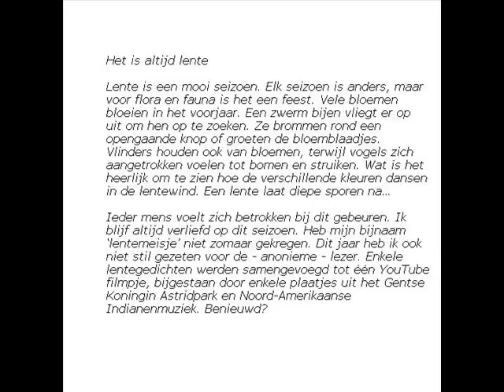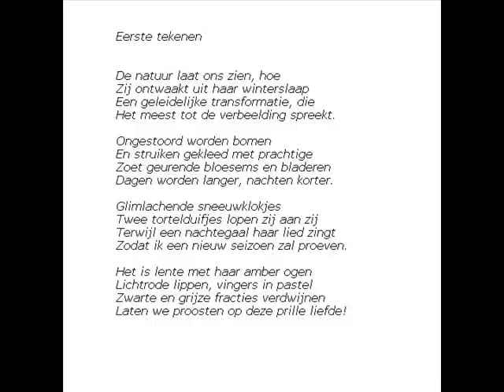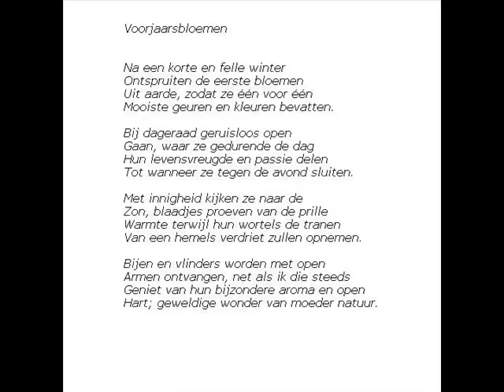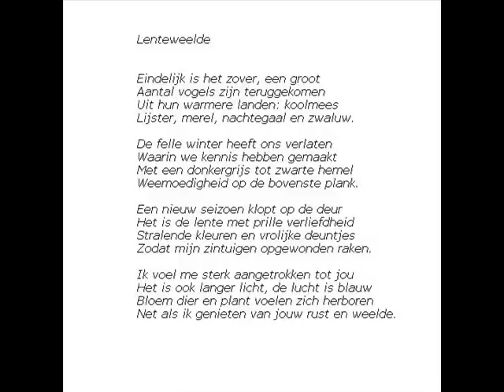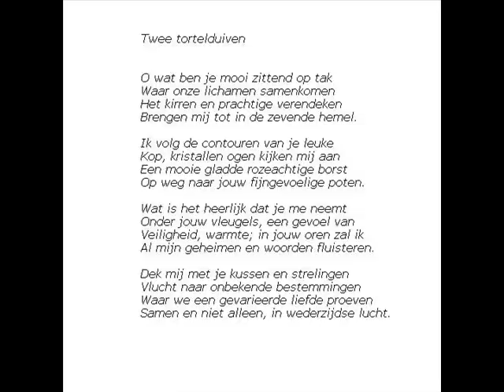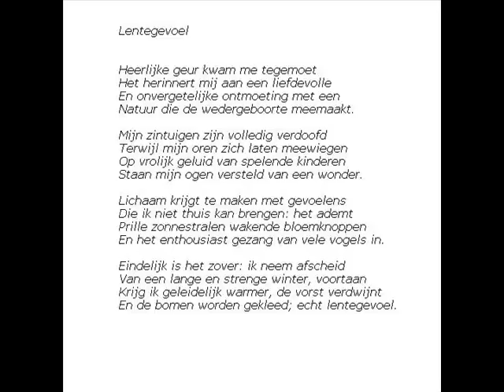Een nieuwe lente in het Koningin Astridpark te Gent door Catherine Boone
Een nieuwe lente in het Koningin Astridpark te Gent

Het Koningin Astridpark is ontstaan uit twee dergelijke privétuinen van particuliere eigenaren die de stad Gent in het jaar 1947 heeft gekocht. Een samensmelting van het domein van Villa De Groote en het eigendom van Louis Piers de Raveschoot, een telg uit de adellijke familie die onder meer het kasteel van Olsene bezat. Twee jaar later werd het park opengesteld voor het publiek. Het behelst een totale oppervlakte van 8390 vierkante meter en behoort tot een van de kleine stadsparken. Het park is vernoemd naar de gewezen Belgische koningin Astrid die hier ook vereeuwigd is met een standbeeld maar daar gaan we later nog naartoe. Nu terug in het wandelpark waar we enkele kenmerken aantreffen die heel bijzonder en uniek zijn.

Het park is aangelegd in de typische Engelse landschapsstijl. Veel hoge bomen, water en grasvelden geven je het gevoel echt in de natuur te zijn en dit nog eens omgeven door prachtig uiteen gerafelde wolken. Stammen zoals acacia (Robinia pseudoacacia (taxifolia)), Amerikaanse tulpenboom (Liriodendron tulipifera), appel (Malus sp.), Beuk (Fagus sylvatica), eenstijlige meidoorn (Crataegus monogyna), Chinese treurwilg (Salix babylonica), fijnspar (Picea abies), gewone es (Fraxinus excelsior), gewone esdoorn (Acer pseudoplatanus), gewone haagbeuk (Carpinus betulus), gewone taxus of venijnboom (Taxus baccata), Hollandse linde (Tilia x vulgaris (europaea)), kerspruim 'Pissardi' (Prunus cerasifera 'Pissardii'), sleedoorn (Pyrus spinosa), tamme kastanje (Castanea sativa), witte paardenkastanje (Aesculus hippocastanum), zilvergerande hulst (Ilex aquifolium 'Argentea Marginata'), zomereik (Quercus robur) en zomerlinde (Tilia platyphyllos) komen we allemaal tegen.

De opvallendste boom die we in het Koningin Astridpark te Gent aantreffen, is de solidaire witte paardenkastanje (Aesculus hippocastanum).. Heesters, ligusterhagen en struiken staan verspreid over het park. Ondanks de afwezigheid van bloemperken is het best gezellig. Laten wij meebuigen en kronkelen met de wandelpaden richting de vijver. Staand op de brug een opmerkelijke verschijning: het al genoemde eilandje waar eenden en rallen hun vaste stekkie hebben gevonden. Regelmatig krijgen zij gezelschap van allerlei stadsvogels. Jonge kinderen vermaken zich op het nabijgelegen zandbakje met diverse speeltoestellen terwijl anderen genieten van een rustmomentje bij en op een van de groen geschilderde zitbanken. Dat gaan wij ook even doen.

Naast de natuur maak jij ook kennis met enkele gedichten die ik heb geschreven over het Koningin Astridpark in Gent

I wish you a lovely autumn / fall day. Many greetings Catherine Boone